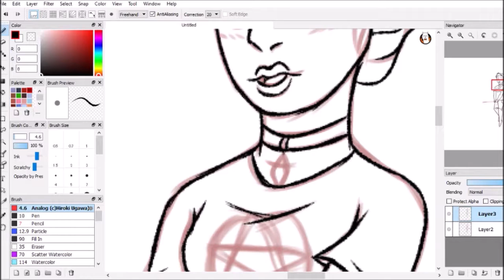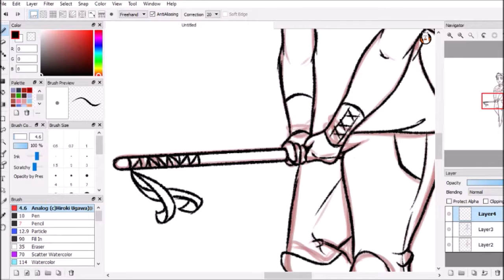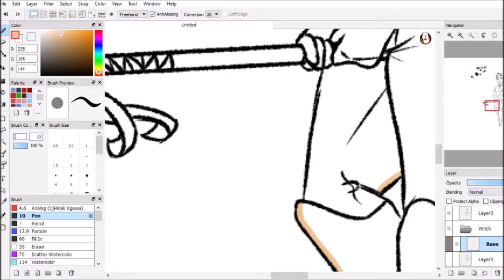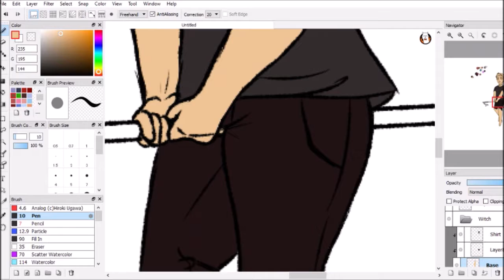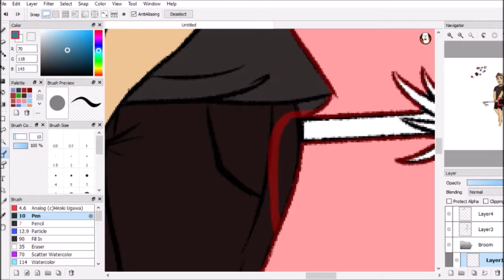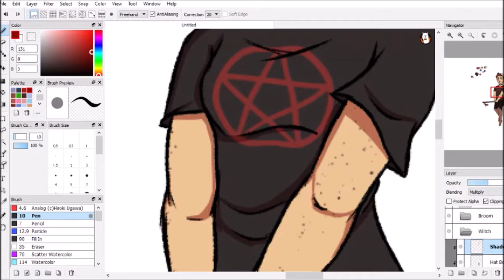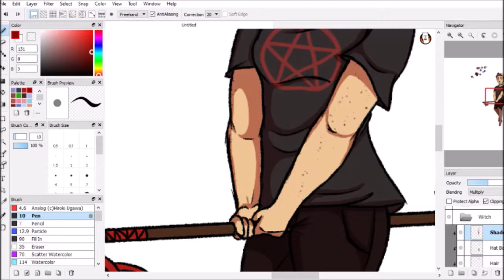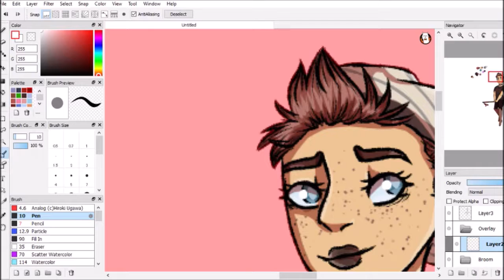Speedpaint - Witchsona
Who wants to delve into the world of witchcraft with me?